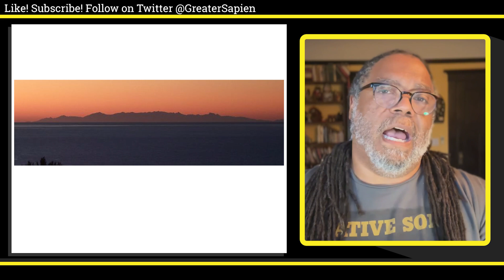"200 Proofs" Debunked #75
“From Genoa, Italy at a height of just 70 feet above sea level, the island of Corsica can often be seen 99 miles away. If Earth were a ball 25,000 miles in circumference, Corsica should fall 5,245 feet, almost an entire mile below the horizon.”